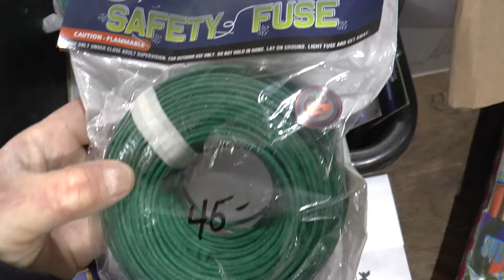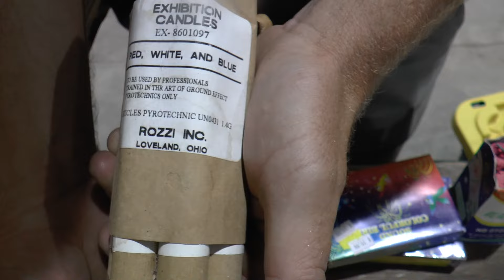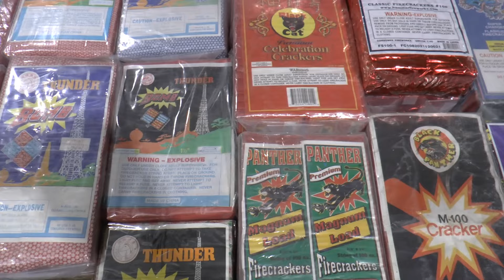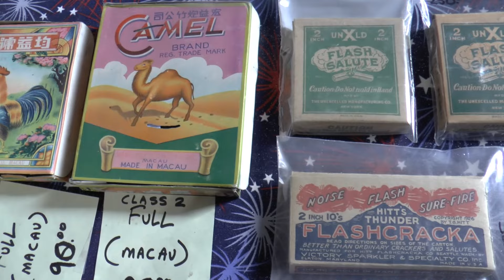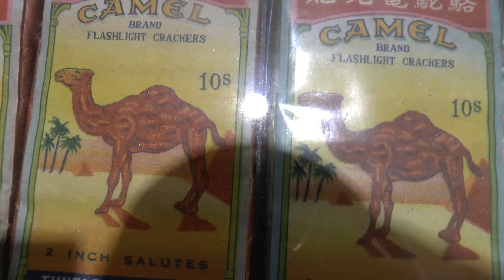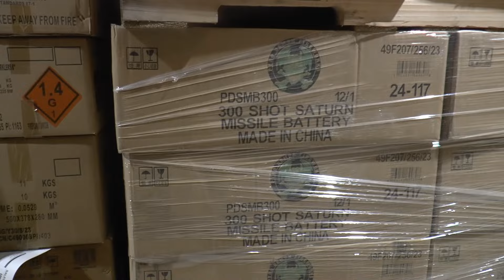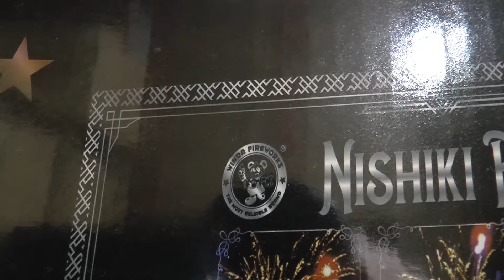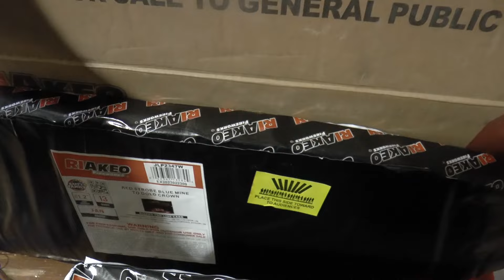Badaboom Fireworks Demo Visit 2024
Articles of Pyrotechnic Continuing Education Program
Looking to purchase professional fireworks and need help obtaining an ATF license?
Like my fireworks videos on YouTube? I have my own line of Consumer Fireworks. Here is a list of retail locations that carry the Displayfireworks1 Consumer Fireworks.